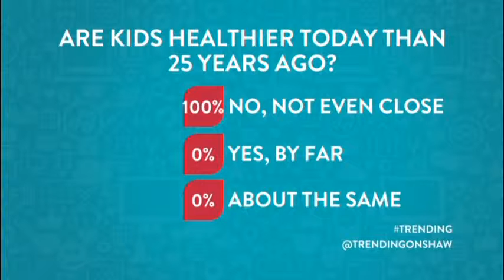Trending on Shaw Feb 4 Part 03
Rose Devries, Lotus Herbal